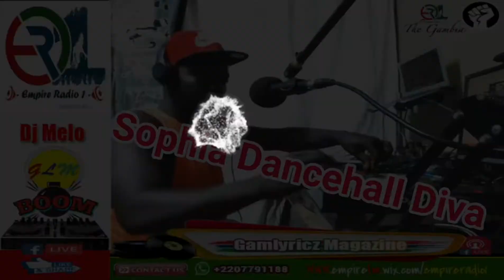Gamlyricz Magazine - Sophia Byass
Gamlyricz magazine show with Dj Melo.
Featuring Sophia.. Gambia finest Dancehall Diva